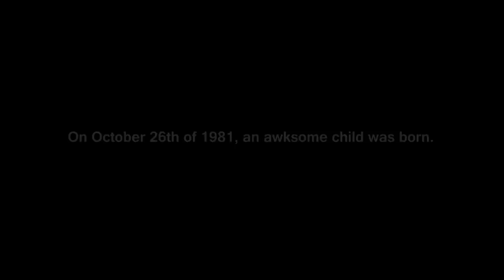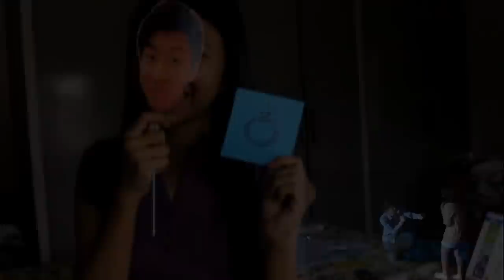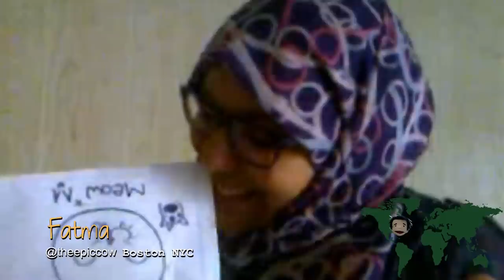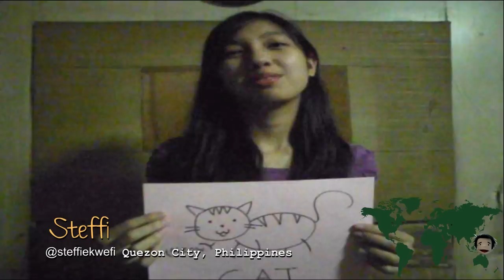Ted Fu's 31st Birthday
A little video gift for the 31st birthday of Ted Fu.

We actually have tried gathering a number of fans, but unfortunately, some have been very busy with school and work. But as we have met them all over the interwebz, they were all excited for Ted's birthday. Wong Fu Productions definitely has the nicest and most awksome fans :]

Happy Birthday Ted! On behalf of all the Wongfuloves all over the world, we wish you more birthdays to come. And may you have a great life. Thank you for being so awksome! Keep doing what you love and we'll always be here to support you. We love you! ♥

Huge thanks to all the Wongfuloves who took part to make this project possible! Keep spreading the Ted Fu and Wong Fu love~ "VV"

WONG FU 4 LYFE!! "VV"